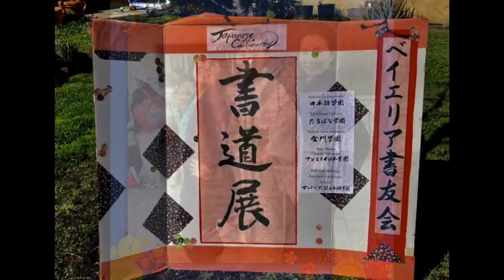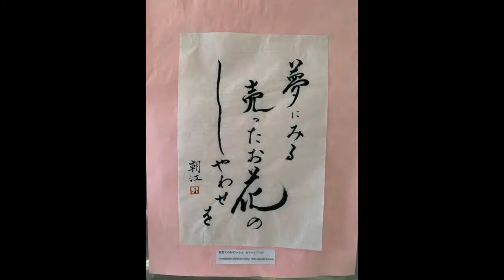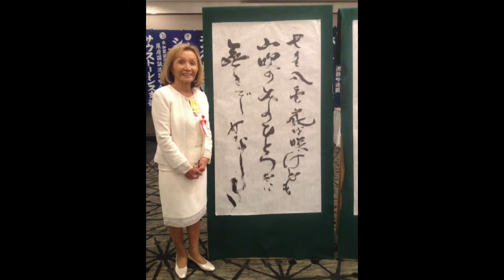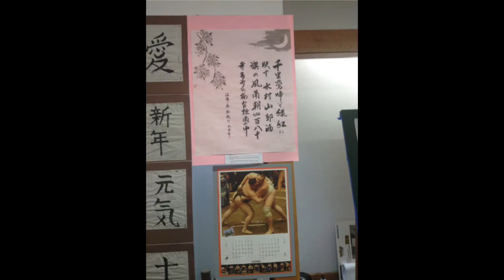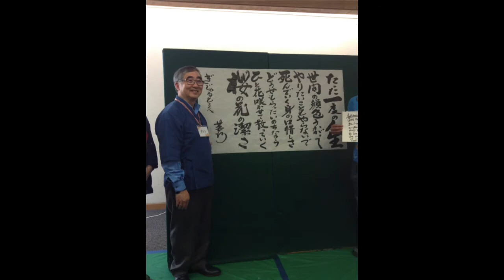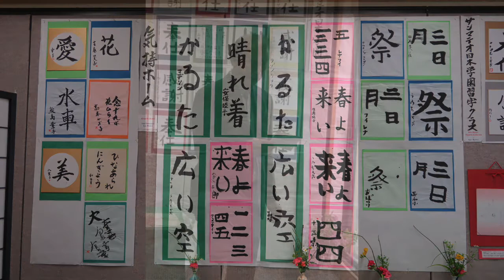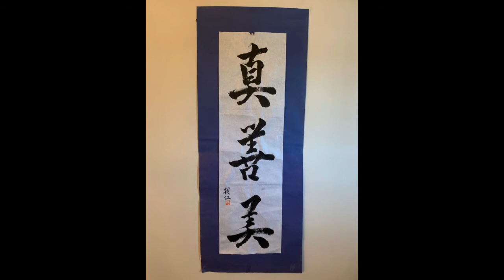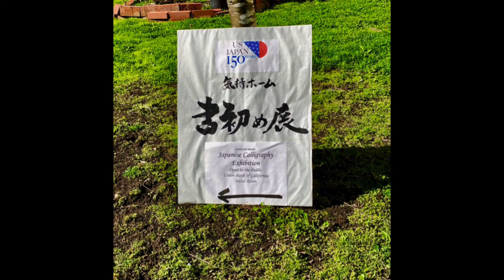2021桜祭り 書友会ビデオ